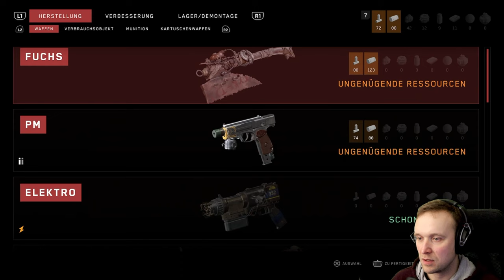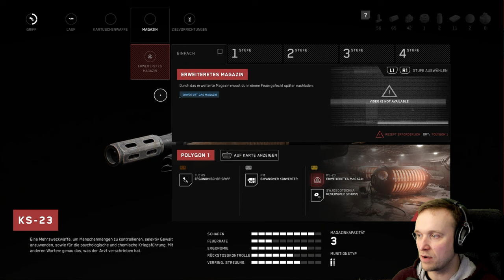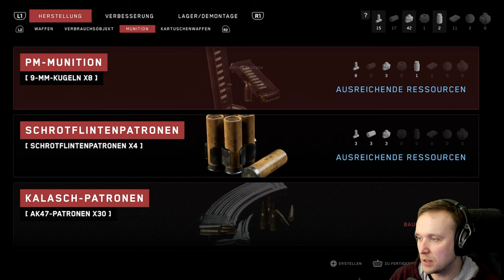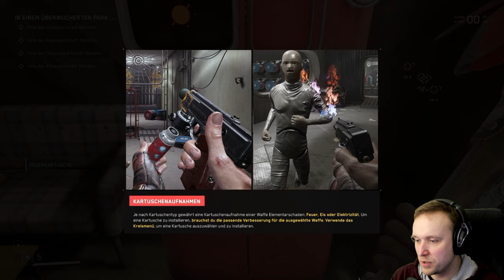⚛️Atomic Heart⚛️- #11 - Gib mir deine Sprosse Genosse